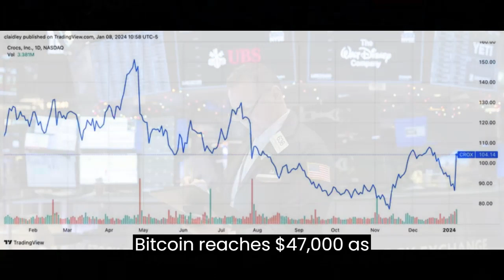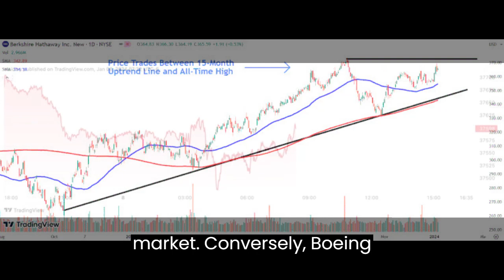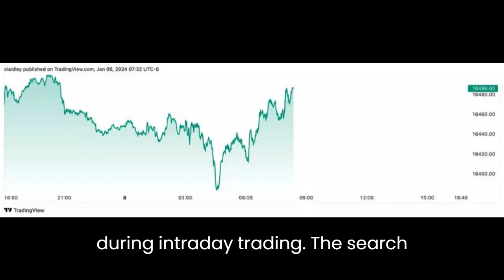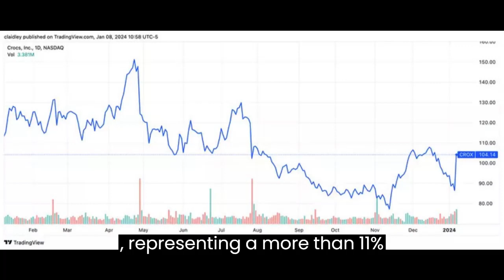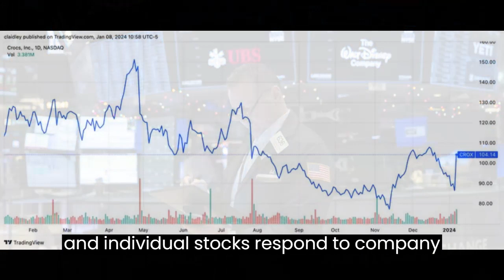Nvidia's Game-Changing AI Chips Unveiled! Tech Revolution Explained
Explore the latest financial market developments in this summary, covering Nvidia's groundbreaking AI chip launch, the impact of the Boeing crisis on stocks, and key events driving the market's recovery. Dive into insights on Apple's virtual reality game-changer and the remarkable 20% surge in Crocs shares following a robust sales forecast.